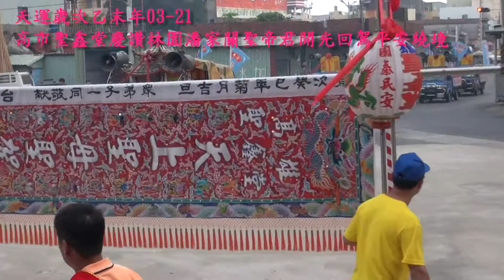高雄聖鑫堂慶讚林園頂厝潘家關聖帝君乙末年開光回駕平安繞境